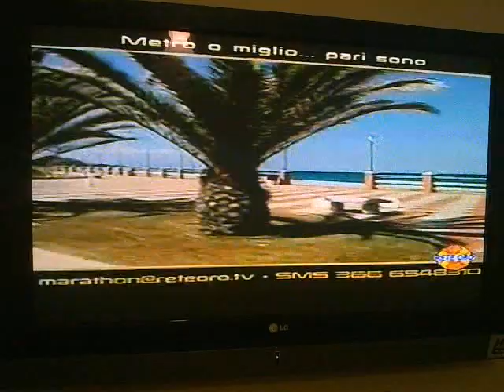andato in onda su sky